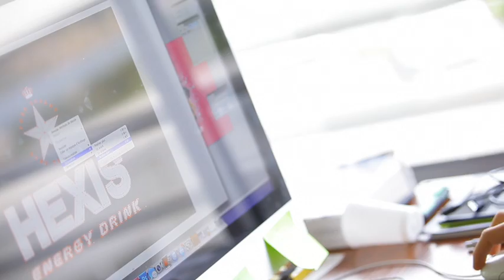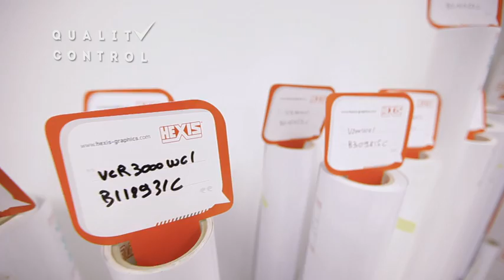HEXIS : Corporate Production Facilities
HEXIS SAS est l'un des principaux fabricants européens de films vinyles autocollants (PVC) et de supports d'impression numérique pour l'impression jet d'encre grand format utilisés pour la fabrication d'enseignes et le marquage de véhicules. L'entreprise est spécialisée dans le revêtement adhésif sensible à la pression de films plastiques minces et a lancé son propre processus pour produire des films de vinyle coulé à haute performance. Les produits, distribués en rouleaux de différentes largeurs et longueurs, sont vendus dans le monde entier dans plus de 40 pays. Ils sont destinés à la signalétique professionnelle, au marquage des véhicules, à la communication visuelle et à la protection des surfaces.